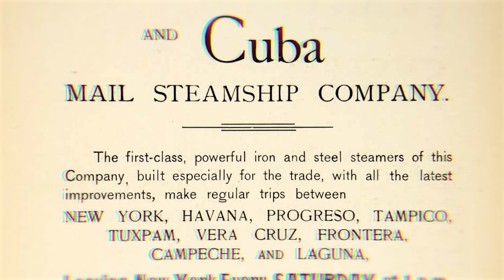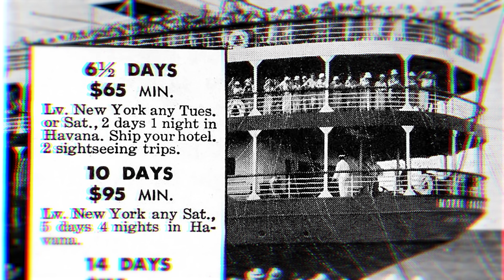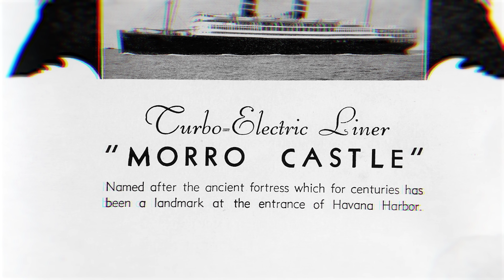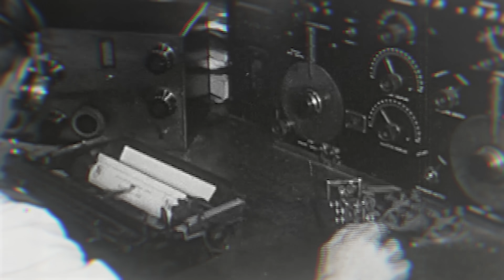Deadly Fire at Sea: The Burning of SS Morro Castle (1/3)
September, 1934; Ward Line's spectacular ocean liner, Morro Castle, sets off on a routine voyage that will see her complete a round trip from New York to Havana and back. Few of the ship's carefree passengers are aware that below the surface, tensions are simmering aboard the ship that will soon come to a head. Just hours away from home the captain dies - and then a fire ignites aboard the ship in a locked cupboard. What ensues is one of the most horrendous disasters of the 1930s - but time would show that this accident may well have been the result of something far more insidious. In this two part documentary series we'll bring the story of Morro Castle back to life in gripping detail and try to solve the enduring mysteries of this tragic ship.